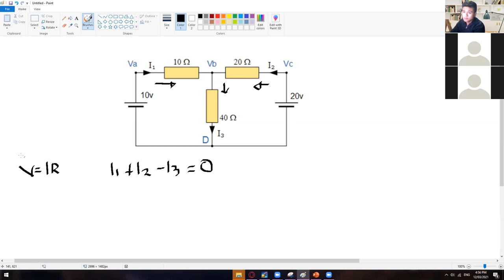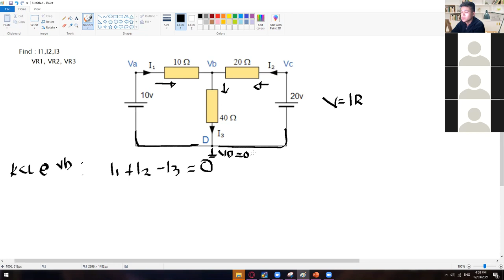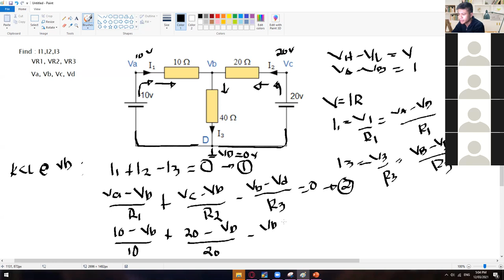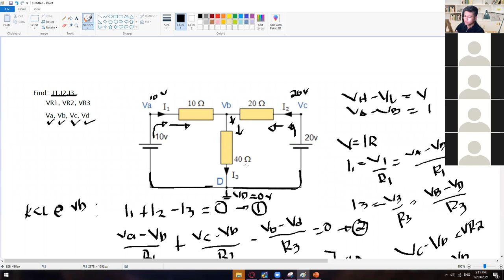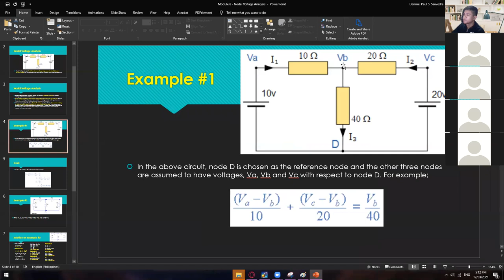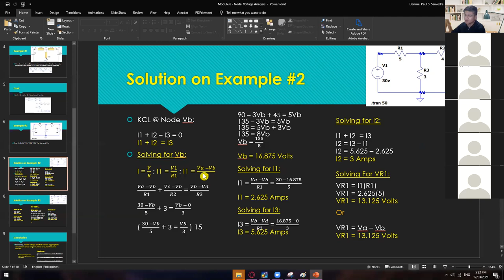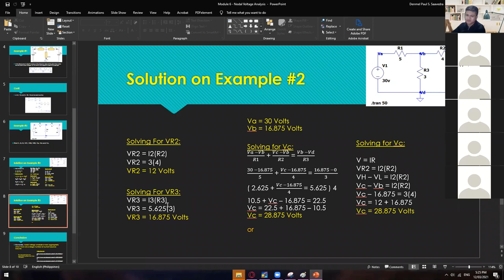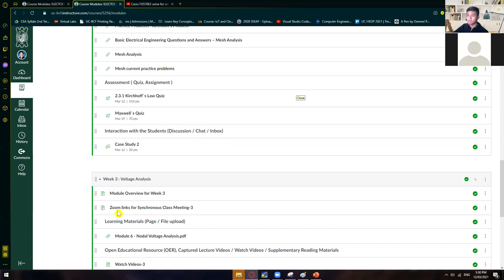ELECTCKTS - Superposition Theorem and Nodal Voltage Analysis (Part3)